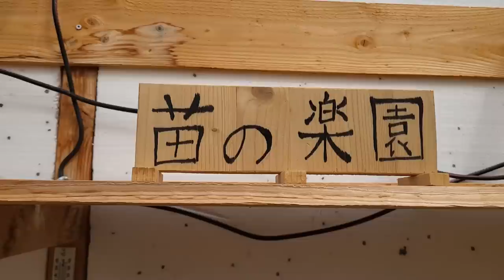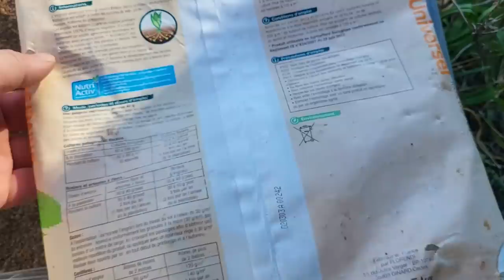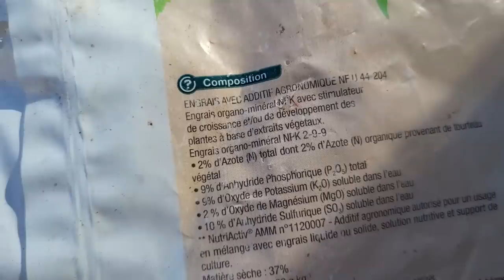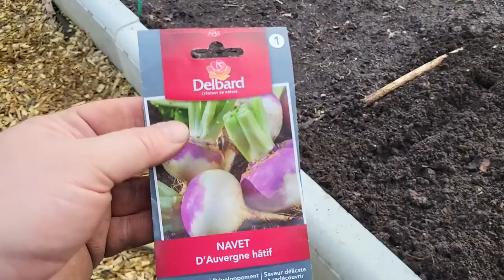Grand tour du jardin, plantation des 🥔 et des 🧅, semis de 🥬et bien d'autres choses 【VLOG🌞】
Sommaire :
00:00 semis en intérieur
06:46 semis dans la serre armoire
14:28 stockage des graines
16:05 dernières récoltes de 2023
18:14 plantation de la sainte pôtate 🥔
23:38 plantation des oignons 🧅
33:21 semis de cresson alénois 🥬
34:53 semis de mesclun 🥬 et tour des semis en pleine terre
50:52 plantation d'une clématite 🌺
54:51 œilletonnage des artichauts